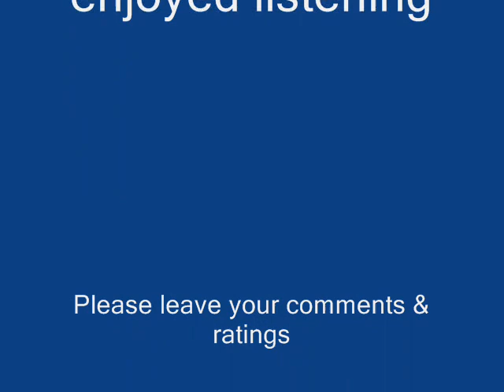Original music - The Night After Midnight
track done with Nuendo as a sequencer, used toontrack Ezdrummer, Kontakt, edirol and many vst effects.  the new experiment was with the real strings arrangement ... enjoy